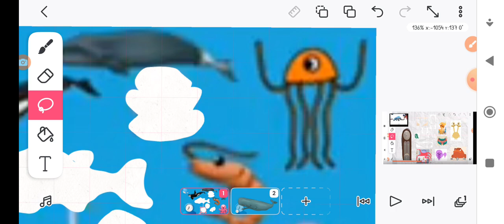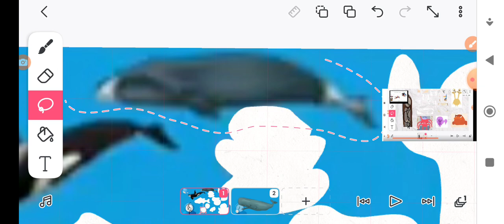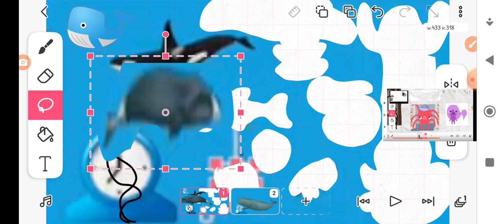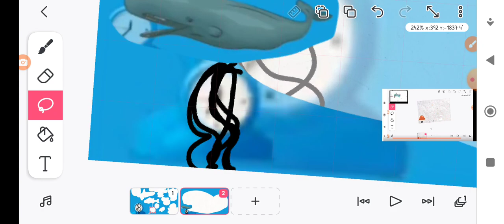hickory dickory dock sperm whale